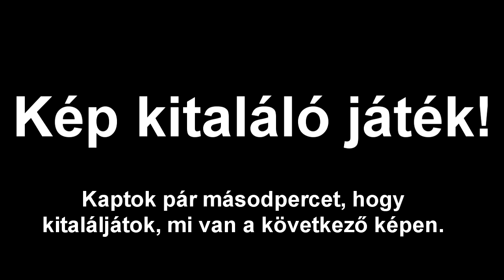Egyperces kalandpályák 6. rész